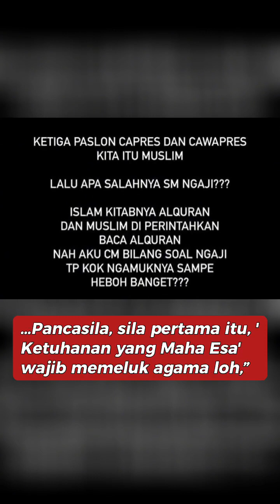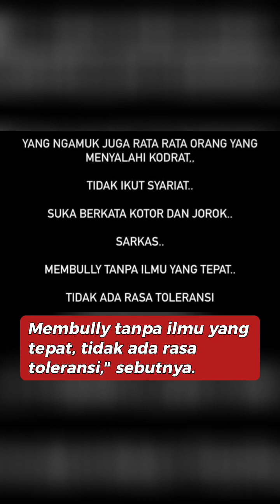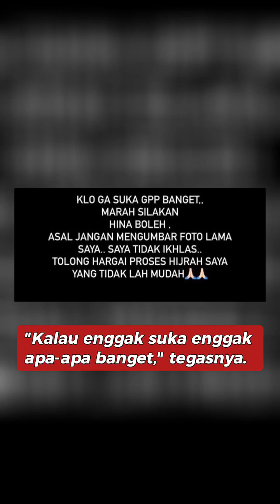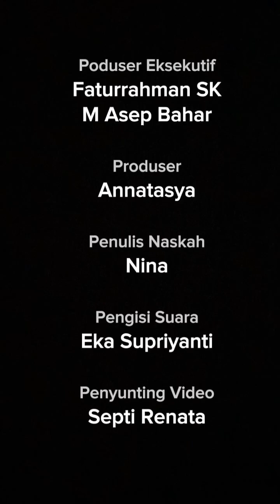KARTIKA PUTRI NGAMUK!! FOTO SEBELUM HIJRAH NYA DI UMBAR "SAYA TIDAK IKHLAS"